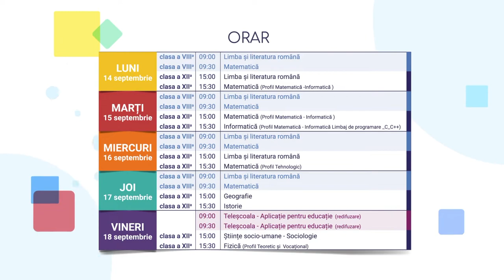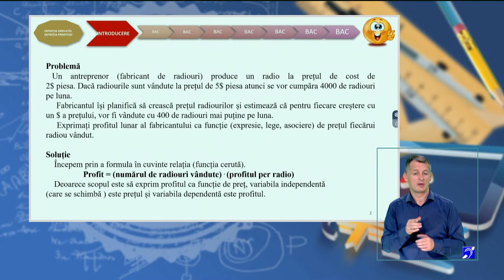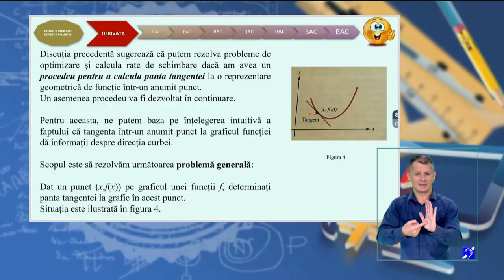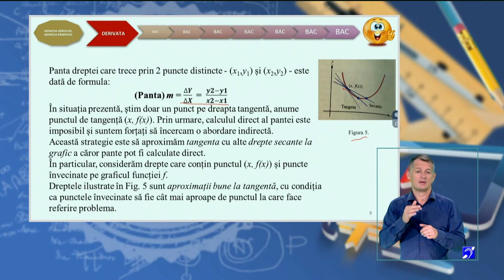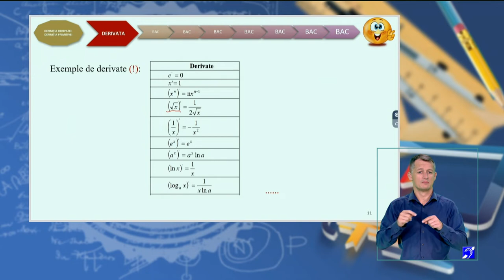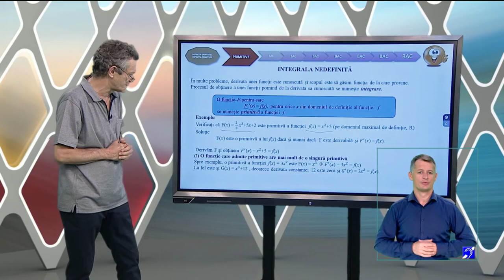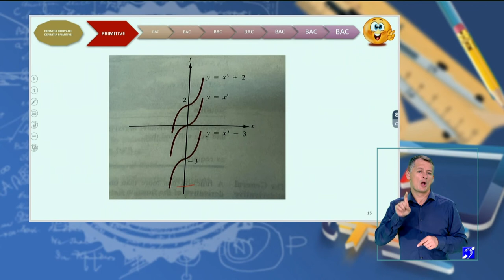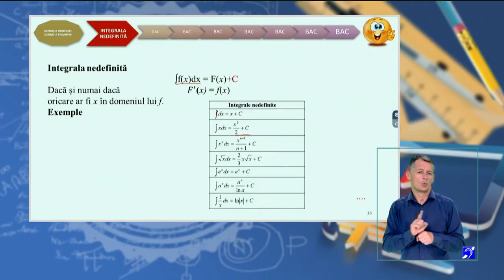TeleŞcoala: Matematică clasa a XII-a – Derivata şi primitiva unei funcţii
Ediţia din 15 septembrie a emisiunii TeleŞcoala, difuzată pe TVR2, în care Alexandru Constantinescu ne-a propus recapitularea de derivată a unei funcţii şi introducerea noţiunii de primitivă a unei funcţii.